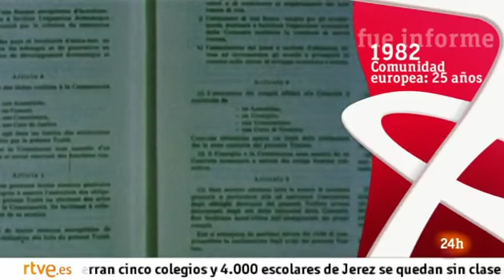LA COMUNIDAD ECONÓMICA EUROPEA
A 25 AÑOS DEL TRATADO DE ROMA